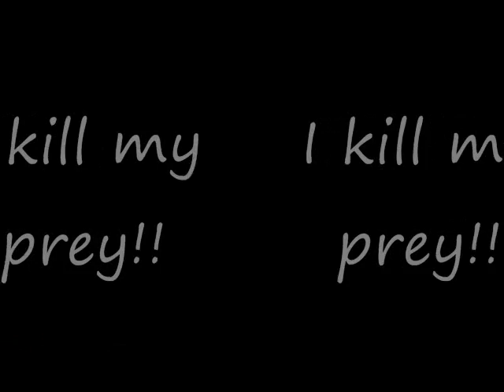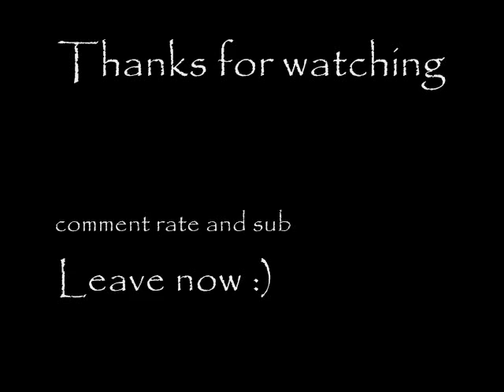ELIMINATE PRO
RATE COMMENT AND SUB ME

ADD ME ON ELIMINATE ANDY23LAR